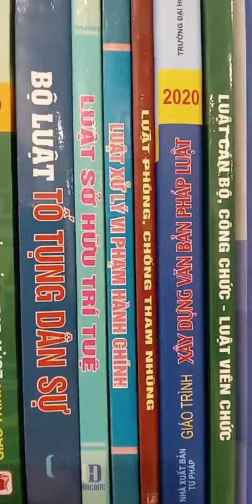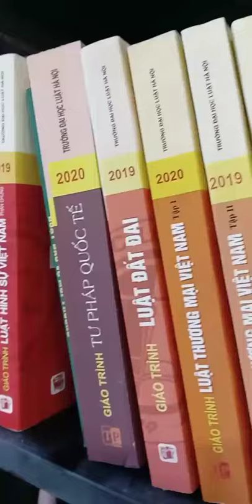3 tháng 5, 2022